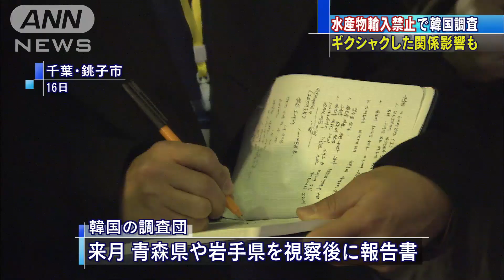日韓関係が影響も・・・ 水産物輸入禁止で韓国調査団(14/12/19)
日本の水産物の輸入禁止を見直すかどうか検討するために来日した韓国の調査団が、福島第一原発など5日間の視察日程を終えて19日に帰国します。　調査団は、水産物などの輸出時に行う放射性物質の検査の機器を見学しました。今週、福島第一原発を訪れ、汚染水の貯蔵タンクなどを確認しました。